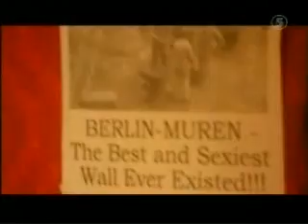Objectum-Sexuality: 100 Hödjare - Sveriges Skönaste Manniskor 2006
Det här är Eija-Riitta Berliner-Mauer. Hon är 54 bast och bor i Liden, ett litet samhälle vid riksväg 86 ett tiotal mil nordost om Sundsvall. Hon är objectumsexuell...